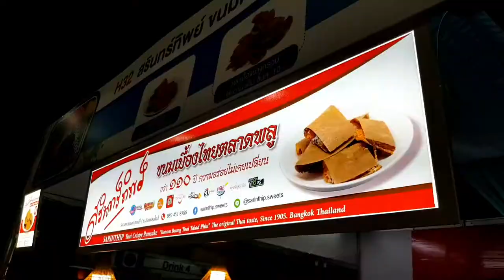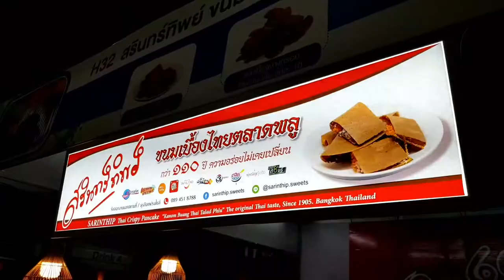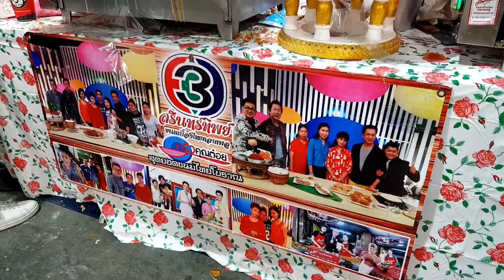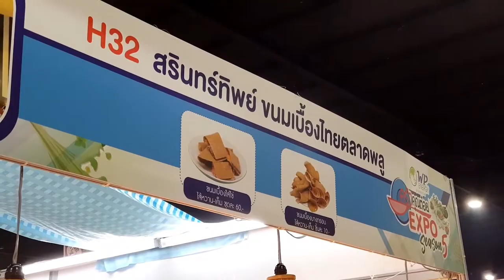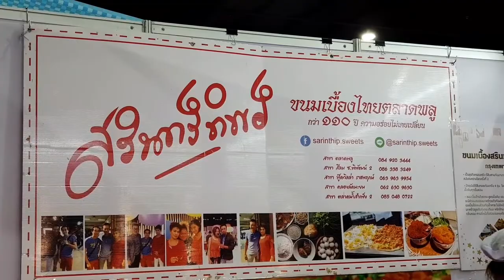Street Food | Crispy Pancakes with egg - Hungry Bear